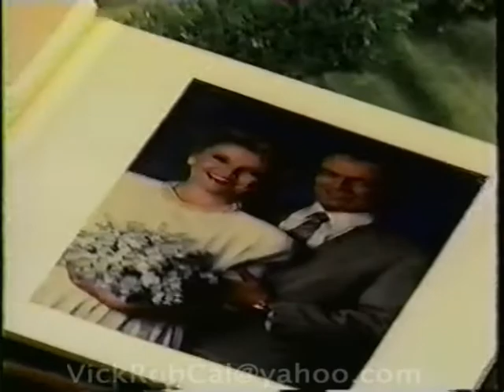One Life To Live- Dorian Ruins Sloan & Viki's 1st Wedding 1994